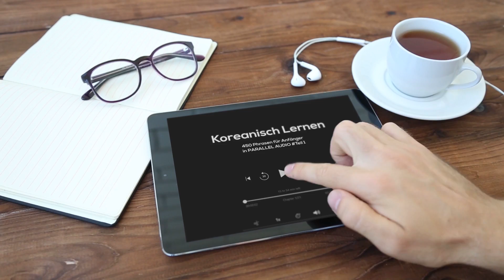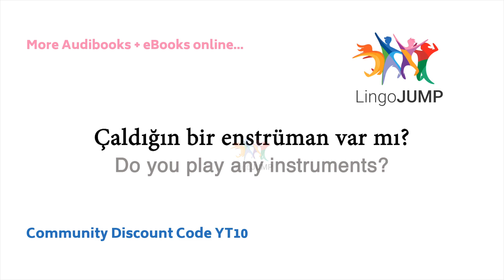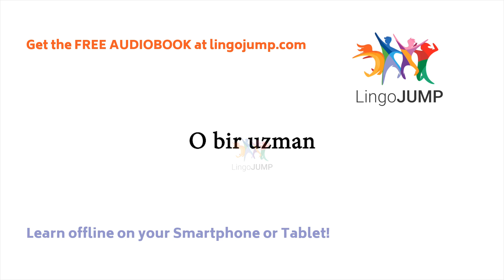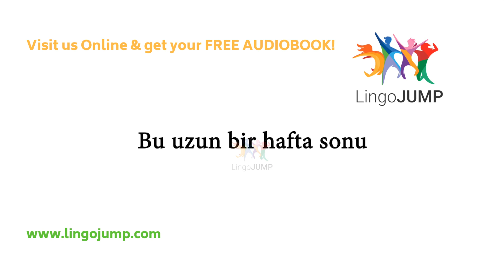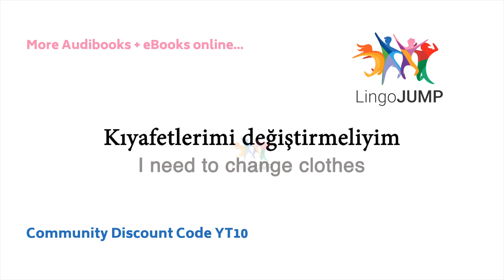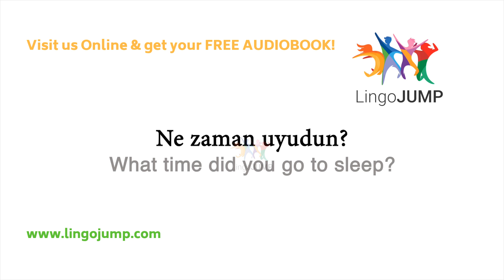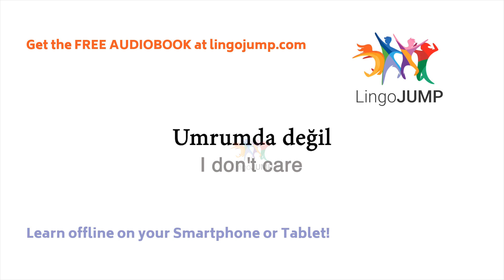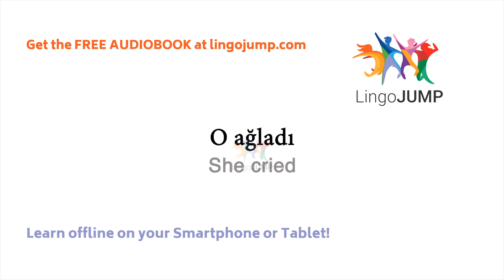Learn Turkish while you Sleep! For Beginners! Learn Turkish words & phrases while sleeping!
Learning Turkish while sleeping is simply a matter of Mind over Mattress. Don’t sleepwalk through life! Learn a new language in your sleep with Lingo-Jump!

The verdict on learning during sleep and acquiring new knowledge may still be out there. Science has produced results speaking for it, and against. What we do know is that learning new Turkish vocabulary or phrases works well using the Lingo Jump method of understanding - listening to the slow pronunciation and then followed in natural speed. Also, we do know that revisiting previously learned information in your sleep can help you improve your knowledge. You certainly will not wake up speaking fluent Turkish from scratch or being able to cite lists of new phrases and vocabulary. What can help you though is to choose to learn Turkish through our videos, and when you go to bed (or relax) to listen to the calming music with the Turkish phrases in the background. It can be quite soothing, and if you drift off to sleep, depending on your sleep stage, your knowledge will be reinforced. To actively learn Turkish, simply choose one of our videos without music and engage with it.

Free Audiobook Available!

We have created different videos for learning Turkish. See below for details.

Oh, and don’t forget! Download your free Audiobook and eBook NOW!

With Sleep Music - Intermediate Level
No repeats, Spoken in natural speed with English audio and English text translations

No Music – For Beginners
Slow Turkish with English audio and English text translations

Is the audiobook really for free?

I do not like Audible - where else can I get a free audiobook?
for more information.

How to get the free audiobook.
To get the audiobook for FREE follow these steps:
        Find the book on Audible.com, Audible.co.uk or other Audible country
        Log-in with your Amazon account details (or create new account)
        Confirm the remaining steps and download your FREE Audiobook
        Download the Audible App in the Appstore or listen on your computer

Please review the complete Audible membership terms and policies.